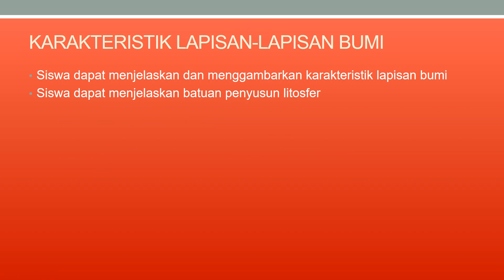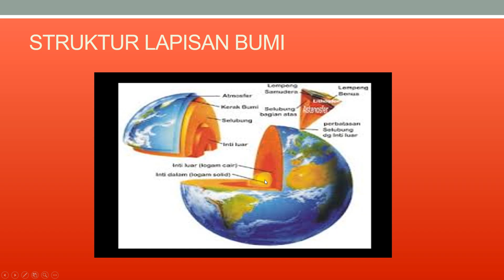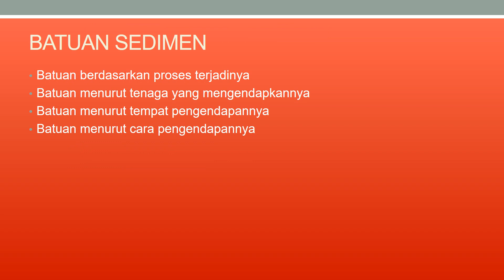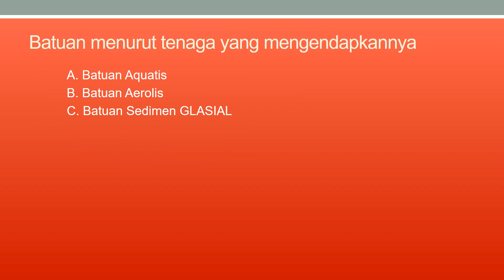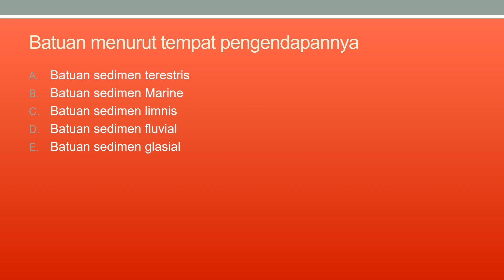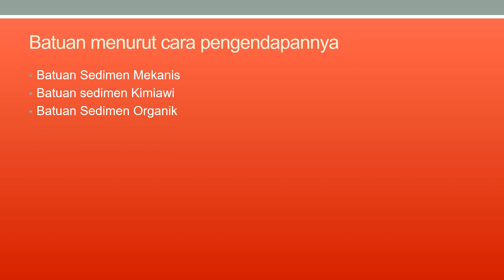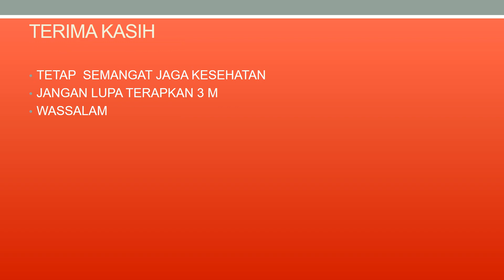STRUKTUR LAPISAN BUMI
Oleh : LILIK DIAN AGUSTINA,S.Pd